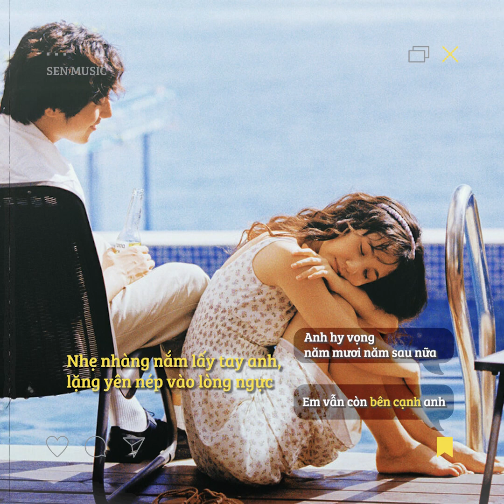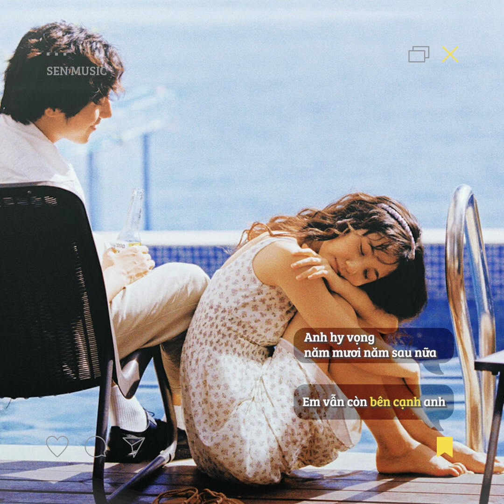Năm Mươi Năm Về Sau | 五十年以后 - Hải Lai A Mộc | Lyrics [Vietsub]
- Song: Năm Mươi Năm Về Sau
- Singer: Hải Lai A Mộc
- Composed: Cao Xuyên Đông | Lyrics: Cao Xuyên Đông
- Video Editor: Huy Anh
► LYRICS:
Cǐshēng zuì hǎo de yùnqì
jiùshì yùjiànle nǐ
gānghǎo nǐ yě ài wǒ
wǒ yě àizhe nǐ
zài zhège gāngà niánjì
wǒ bù zài shì yīgè rén
duō xìngyùn néng hé nǐ zài yīqǐ

cǐshēng zuìdà de huānxǐ
jiùshì děng dàole nǐ
shì nǐ dài wǒ zǒuchū
nà piàn zhǎozé de
cóng wǒmen jiāohuàn xìnwù
shēnqíng xiāng wàng nà kè qǐ
wǒ de yúshēng jiùshì nǐ

wǒ xīwàng wǔshí nián yǐhòu
nǐ hái néng zài wǒ zuǒyòu
hé nǐ zuò zài yáoyǐ lǐ
gǎnshòu nà xīyáng de wēnróu
tīng wéifēng qīng qīng de chuī
tīng héshuǐ màn man de liú
zài liáo liáo cóngqián rìzi
gāng tán liàn'ài de shíhòu

nà shí dōu yǐ báile tóu
hái xiǎng tīng nǐ jiào wǒ yātou
qīng qīng qiānzhe nǐ de shǒu
jìng jìng kào zài nǐ xiōngkǒu
zhège huàmiàn shì bùshì jiù jiàozuò cháng xiāng sī shǒu